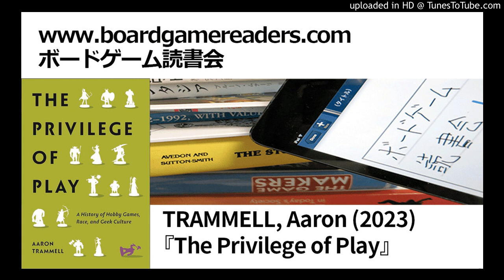ボードゲーム読書会『The Privilege of Play』採録(第2回前半)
Trammell, Aaron『The Privilege of Play』New York University Press, 2023.

プレゼン：いたる